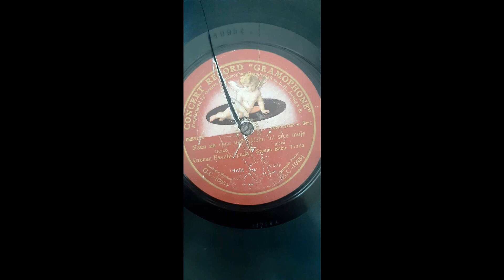Stevan Bačić Trnda - Uzmi mi srce moje (Marko Nešić) (1912.)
Snimljeno 4. septembra 1912.)
Stevan Bačić Trnda, u katalozima iz onog vremena navođen kao "najobljubljeniji srpski narodni svirač i pevač sa družinom uz pratnju vijolina i tamburica", rodio se u Staparu kod Sombora, 1870. godine. Od malena je svirao violinu, prateći somborske tamburaše i pekući pritom zanat. U neko doba osnovao je svoju vlastitu družinu, i svirao u kafani Ratar (srušena nakon II sv. rata). Putovao je i po Bosni, svirajući po raznim hanovima i mehanama, otud donijevši izvjestan broj bosanskih sevdalinki.
Prve ploče  za kompaniju Gramophone načinio je 20. aprila 1911. Snimao je, u nekoliko sesija, do 7. oktobra 1913. Nakon duže pauze, načinio je za istu kompaniju još 26 snimaka 19. septembra 1930., u Beču, gdje je otišao (uz svoju družinu, ovaj put malo smanjenu) sa još jednim somborskim muzičarem, gajdašom Kostom (Kocom) Šarčanskim. Umro je u Somboru, pet godina kasnije (1935), u šezdeset petoj godini života.